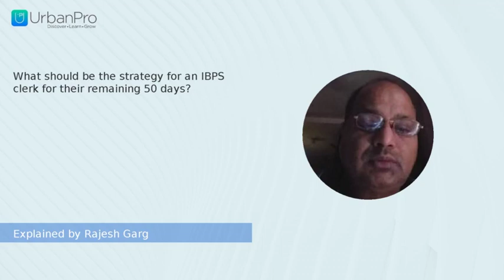What should be the strategy for an IBPS clerk for their remaining 50 days? | Rajesh Garg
Watch the answer for  "What should be the strategy for an IBPS clerk for their remaining 50 days?" by Rajesh Garg